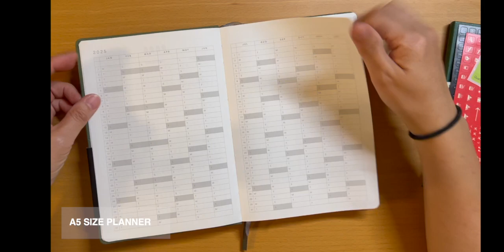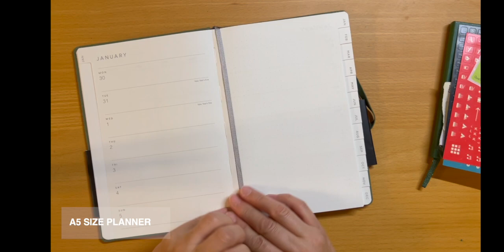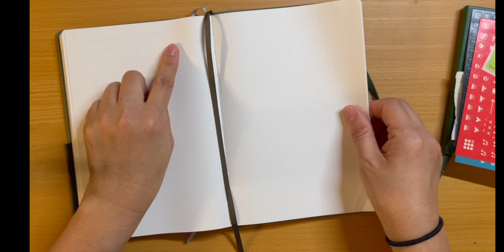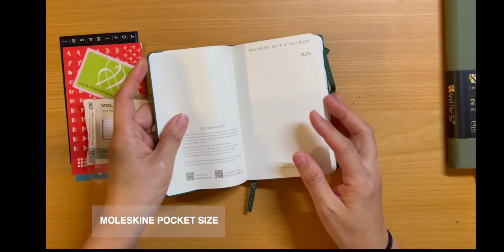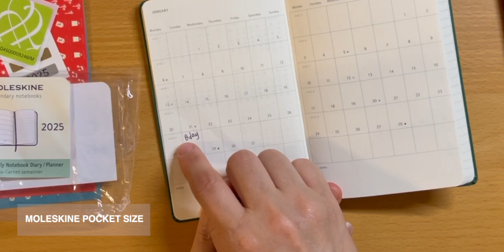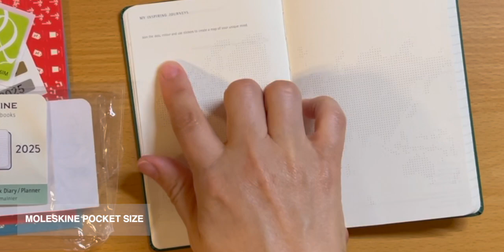Weekly planners - A5 size and Moleskine pocket notebook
What is your favorite planner? I’d like to share my two new weekly planners with you and show you their page layouts. I’m excited to start using them. I hope this video helps you select your planner.

A5 Weekly Planner
Moleskine Classic weekly Planner Pocket